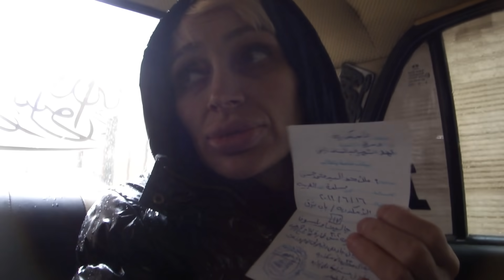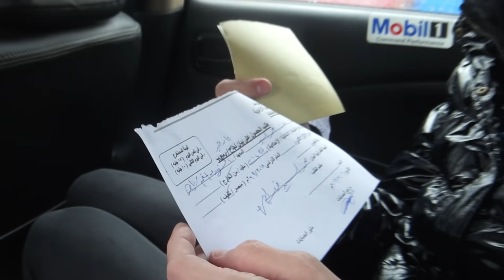КОГДА ТЫ МАТЬ ИНОСТРАНКА СРЕДИ АРАБОВ/ СТЕРЕОТИПЫ В ЕГИПТЕ (рус. субтитры)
В этом видео вы увидите как я пыталась получить документ подтверждающий, что моя дочь учится в египетской школе. И как сотрудники школы пытались мне отказать в получении документа под предлогом того, что только ее отец может это сделать и это только его право.